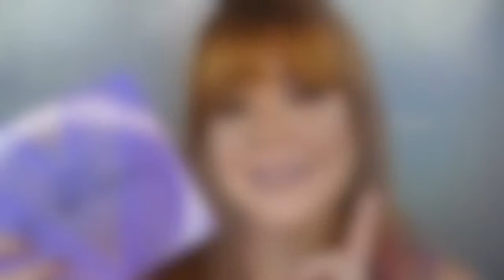NORVINA VOL. 1 💜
Holaaa!! Espero que estén bien. Por aquí les dejo el video de esta semana y es sobre esta paleta que ya tiene algún tiempo que salió pero no podia dejar de hacerles un tutorial con ella. Así que espero que les guste, cualquier duda o comentario me lo pueden hacer aquí abajo. Besitos 💋.

PRODUCTOS USADOS:
BROWS:
🌸 @colourpopcosmetics Brow Color In Arched Auburn.
🌸 @nyxcosmetics Tinted Brow Mascara In Chocolate.

EYES:
🌸 @plouise_makeup_academy Eyeshadow Base in Rumour 2.
🌸@anastasiabeverlyhills Norvina Palette Vol. 1.
🌸 @nyxcosmetics Glitter Primer.
🌸 @peachesmakeup Hollywood Pigment.
🌸 @nyxcosmetics Eyeliner Marker .
🌸 @houseoflashes Lashes Adhesive.
🌸 @inglot_usa Eyeliner Gel 77.
🌸 @urbandecaycosmetics 24/7 Glide-On Eye Pencil in Perversion.
🌸 @tartecosmetics Tarteist Mascara.

FACE
🌸 @farsalicare Skintune Blur Serum.
🌸 @tartecosmetics Timeless Smoothing Primer.
🌸 @urbandecaycosmetics Stay Naked Weightless Foundation.
🌸 @toofaced Born This Way Concealer.
🌸 @anastasiabeverlyhills Loose Powder.
🌸 @tartecosmetics Clay Play Face Shaping Palette.
🌸 @tartecosmetics Tarteist Claudia Blush Palette.
🌸 @iconic.london Water Mist Glow.
🌸 @ofracosmetics Rodeo Drive Highlighter.
LIPS
🌸 @anastasiabeverlyhills Matte Liquid Lipstick in Sepia.

✅Facebook: Carla Patricia De Castro